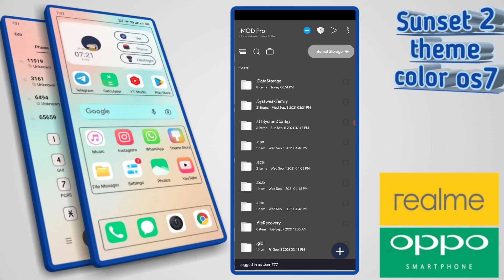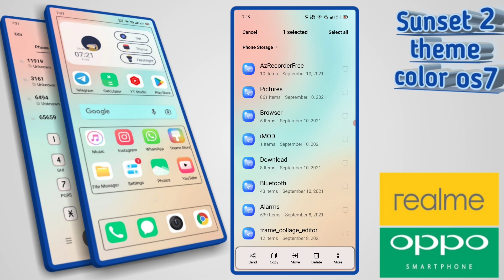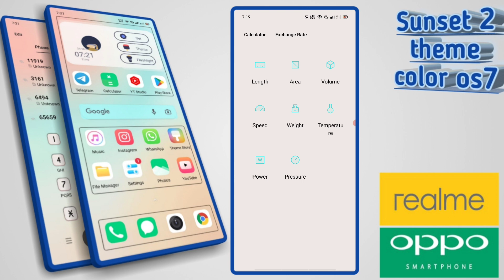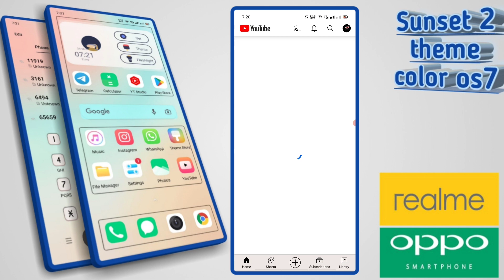Sunset 2 FullPack theme for realme and oppo mobile